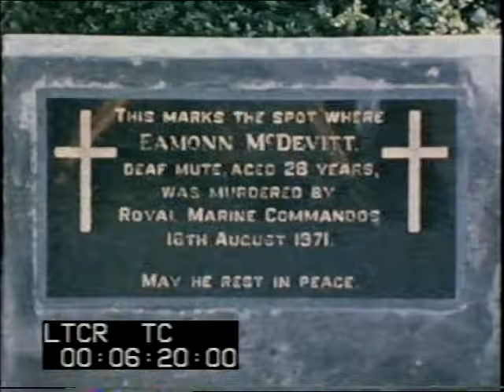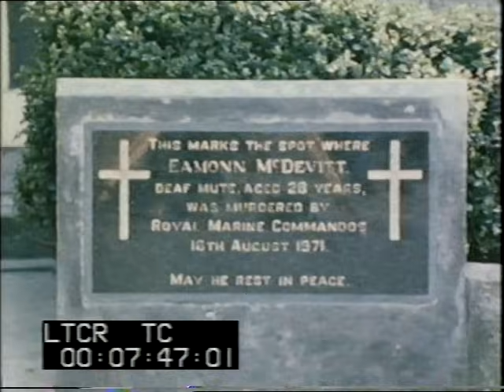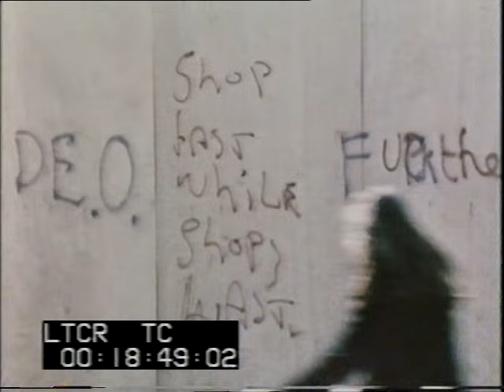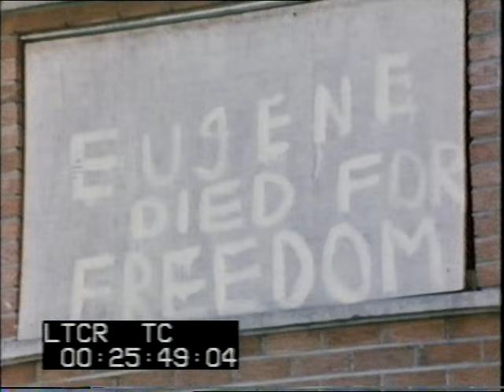Northern Ireland troubles | Strabane | IRA | British Army | 1974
This is a shortened version of the original programme that was broadcast.

Almost a thousand people have died in the five years of violence in
Northern Ireland.
Despite the political initiative of the past few months there seem to be no signs of an end to the bombing and the shooting.
Strabane is a small town of ten thousand people tucked away in a far corner of Northern Ireland. Over the past five months Strabane has, for a place its size, suffered more than any other community in Northern Ireland. Nineteen people have died, the city centre has been destroyed by the bombing campaign of the Provisional IRA, and the bill for the damage has reached nearly £5 million. Strabane is a border town. The Irish Republic lies across the river - five hundred yards away the Provisionals have a base of operations.
Peter Taylor Reports.

First shown:11/04/1974
Quote: VT9266